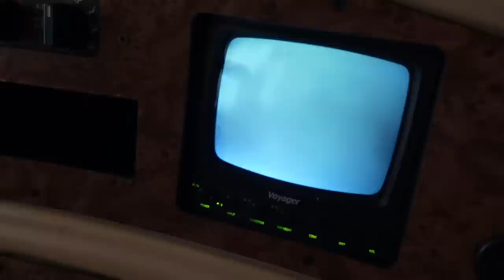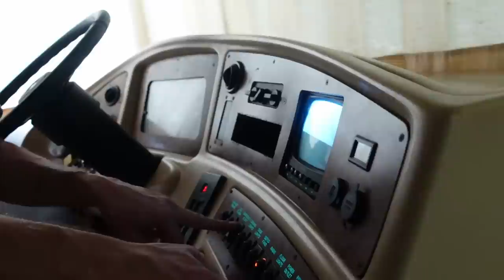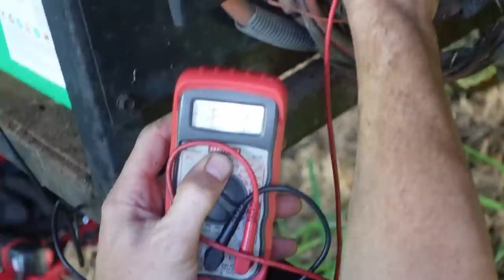FREE Abandoned RV… Will It Start?